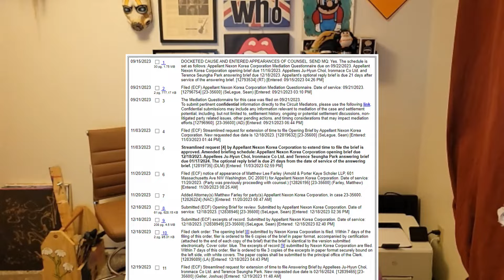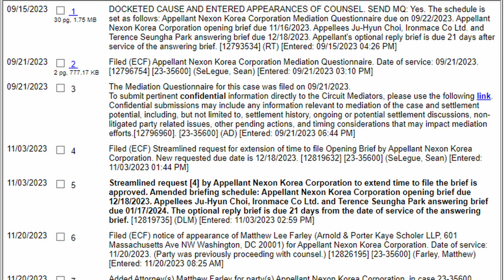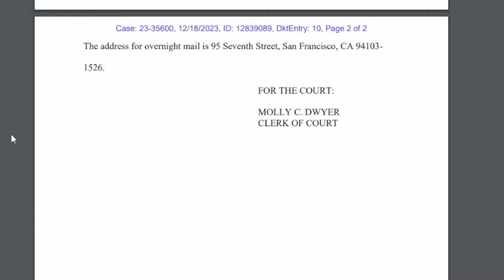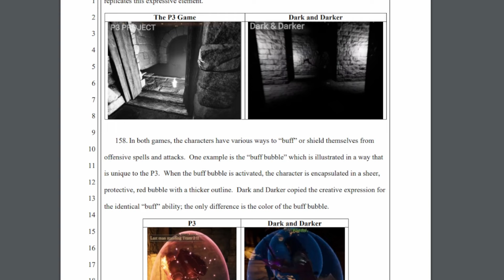Ironmace vs Nexon Update Nexon stealing from customers and asking for more time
Yo what's up guys it's Derp here with an update about the Ironmace vs Nexon court case and when Dark and Darker might hit steam.